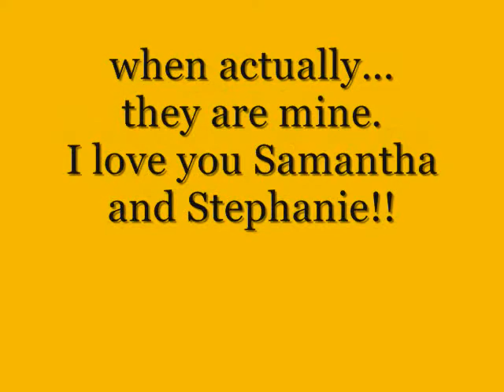In My Daughters' Eyes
Love this song and love my girls!